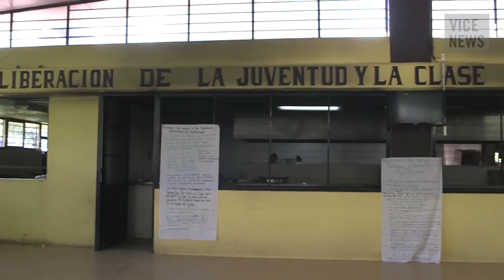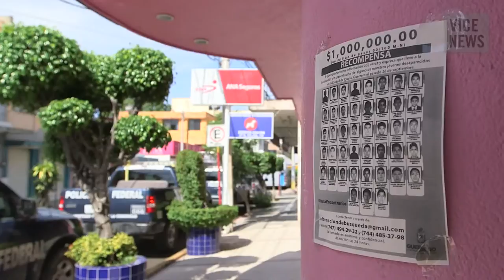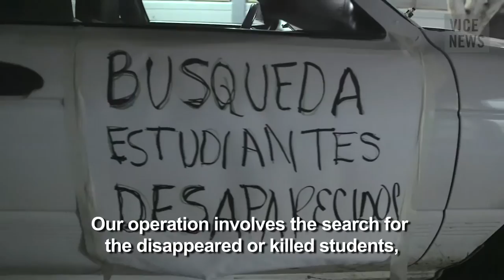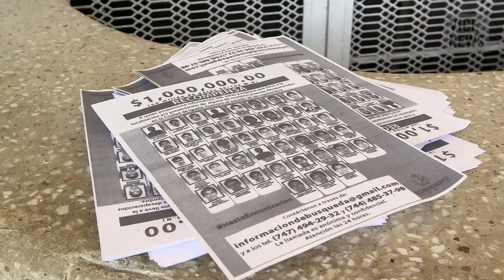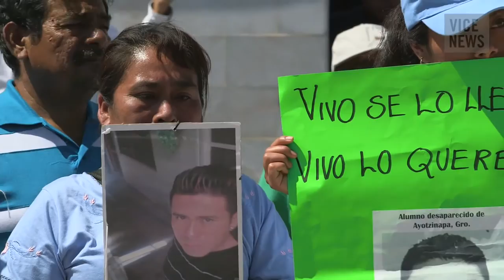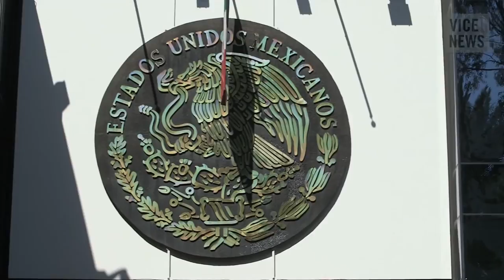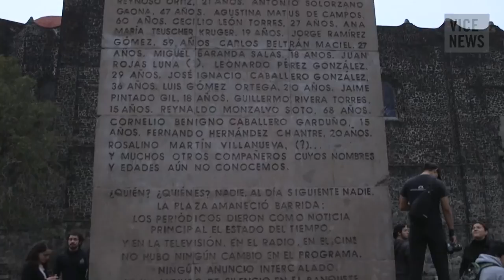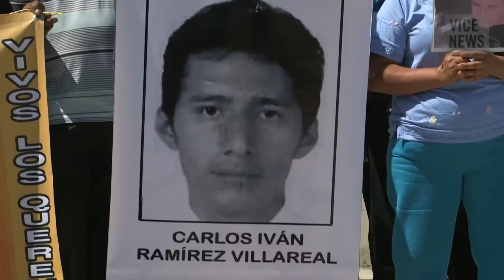The Missing 43 Mexico's Disappeared Students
What happened to the 43 students who went missing in Southern Mexico in September of 2014? The Vice News produced documentary examines the mass disappearance of the young men who were all training to teach the youth of their country, as well as the tragedy and controversy surrounding their disappearance. As sure as the news coverage, people's movements, and conspiracy theories have caused many questions to continue to be asked about the case throughout Mexico and abroad, you'll have many questions of your own once you reach the end of this documentary.

The Missing 43 is shot in a news footage style and without any attempt at sensationalism; the documentary captures raw and shocking imagery, or at least imagery that would have shocked audiences across America before we were, as a whole, less desensitized than we are in modern times. Still, staggering figures like the 90% of uninvestigated crimes that occur in Mexico stare you in the face in the form of real people living the story you'll be immediately captivated by.

Seeing real names and faces attached to news stories that feel more like stories than news in the scope of the media is perhaps more startling than even the most macabre of findings throughout the documentary. The Missing 43 never fails to make the presence of its subjects felt. The people wo loved them, the people who conspiracy theories tell us had the worst intentions for them, and the spaces they once occupied all serve as effective symbolism.

Outright displays of what the documentary's narrator and host, refers to as "narco-political violence" unfolds almost immediately, and expectedly. However, if you're thinking you know what this is all about think again. Mexico's secrets go far beyond the 43 missing students and seem to spill out with the slightest bit of effort put into a search; even when that search is for something else altogether.

As the credits roll up the screen audiences are given the chance to look into the faces of each missing student, and in a way the students are given the chance to look back.